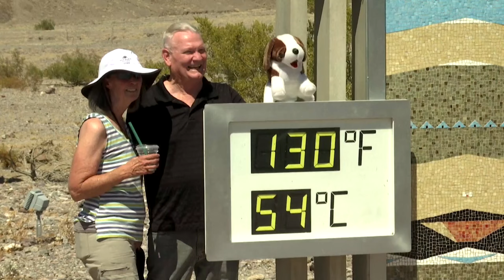Météo extrême : le mois de juin le plus chaud de l’histoire